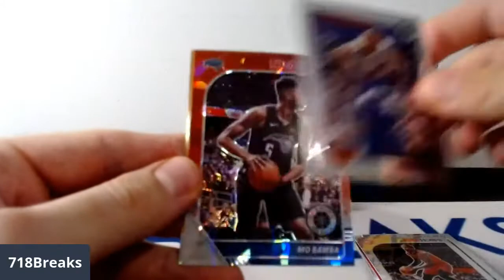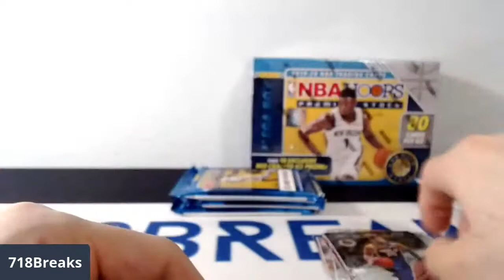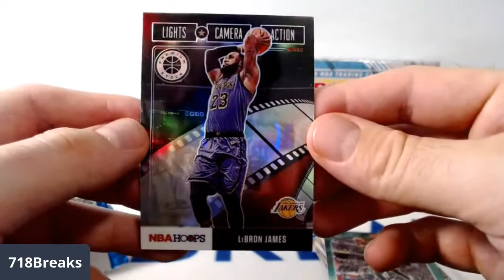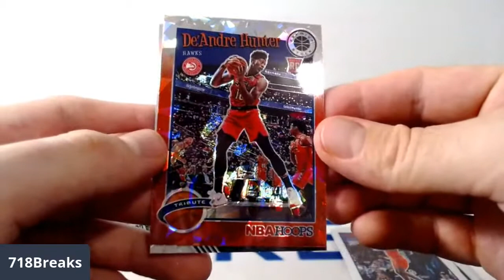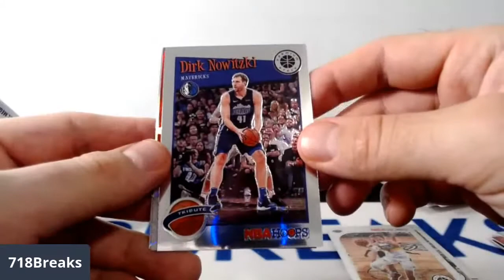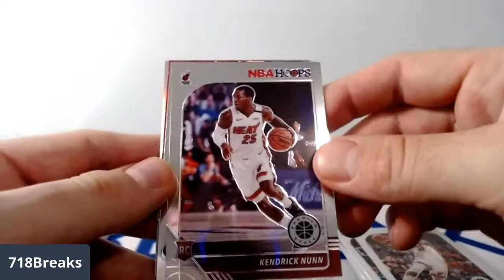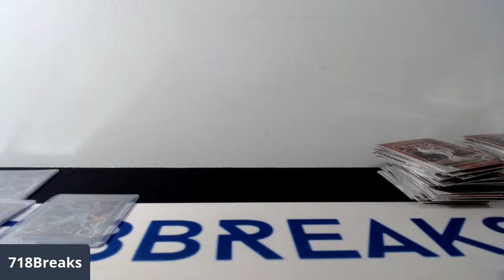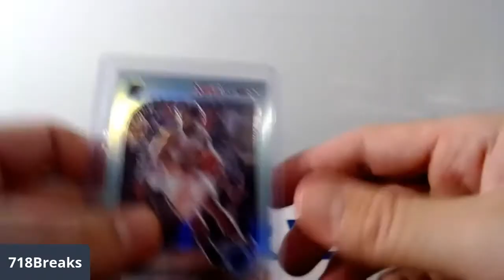2019-20 NBA HOOPS PREMIUM BASKETBALL 2 MEGA BOX BREAK #15